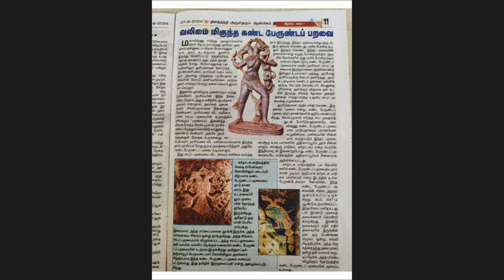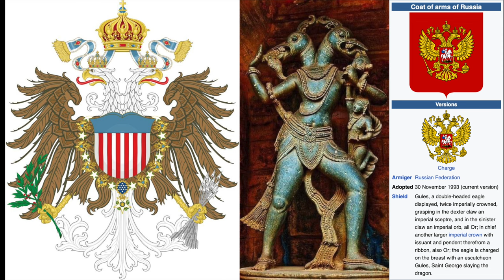அமெரிக்காவுக்கு நிகராக உருவாக்கும் சவுத் யூனியன் 🇪🇸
UPI  : kathirka369@okaxis